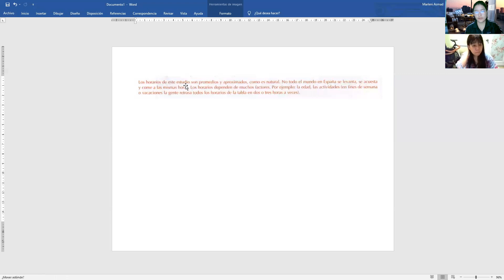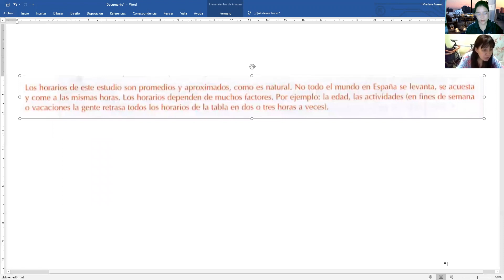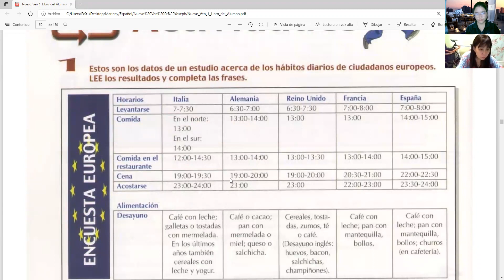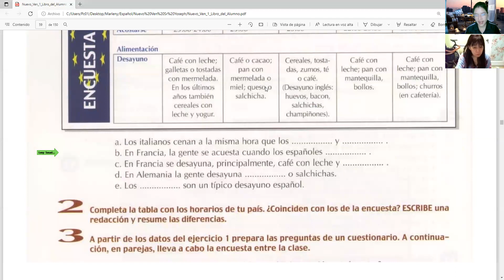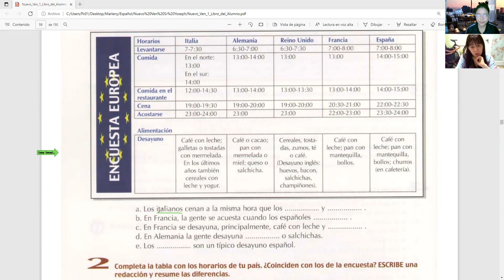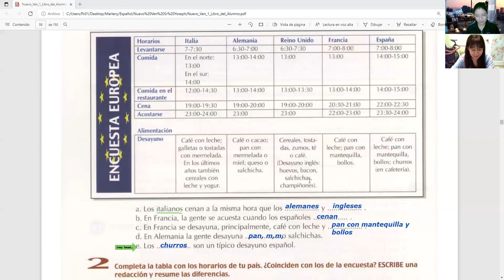로하 스페인어 Roja Basic spanish 0716 con Stella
유럽권 식사문화 음식들 typical food in Europe